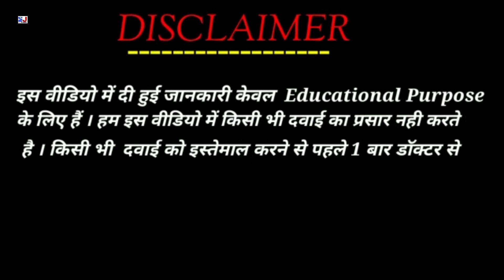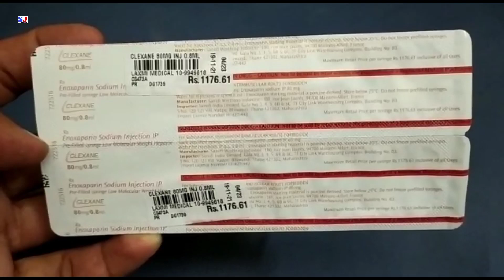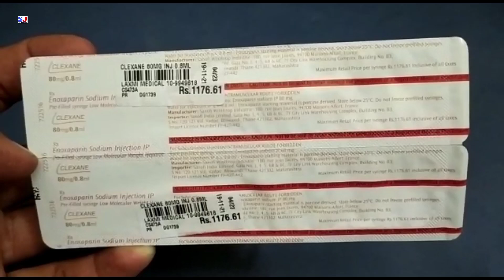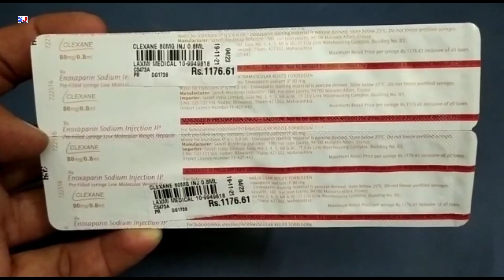Clexane 80mg Injection | Clexane 80mg 0.8ml injection | Enoxaparin Sodium Injection Ip | Clexane 80m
Clexane 80mg Injection | Clexane 80mg 0.8ml injection | Enoxaparin Sodium Injection Ip | Clexane 80mg 0.8ml injection Uses Side effects benefits dosage review in Hindi
Clexane 80mg Injection Uses in Hindi
Enoxaparin injection uses

kindly note